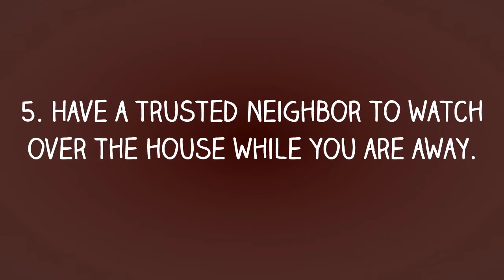Master Lock Change Combination in Valley, NE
Have you experienced being locked out of your home, car, or office? Safety and security is quite important on our everyday life. This is why a great deal of homeowners plus companies intensify and upgrade their safety and security systems with the aid of professional locksmith experts. Making sure that our family, valuables and cherished properties are well guarded is our responsibility. It is really great to know that we can easily find a reliable and efficient locksmith firm that we could call in times of lock troubles.

Our locksmith company is ready to render services round the clock. We're always available 24/7 in 365 days a year. Our flexibility to serve anytime is truly our desire to help each individual who are experiencing emergency lock outs. We guarantee an efficiently and effectively done task. Our very own locksmith pros tend to be assured, bonded, as well as highly trained, so avail the solutions that you would need and you'll undoubtedly be happy with all of our services. With us, there is an assurance of receiving quality service. We have the experience and expertise to get the job done right the first time.

We make safety and security our top priorities. Do not wait for the next day to solve your issue. Take the necessary steps right away! Our customer representatives are ready to answer all your concerns. We are proud to offer free estimate for all jobs big or small.